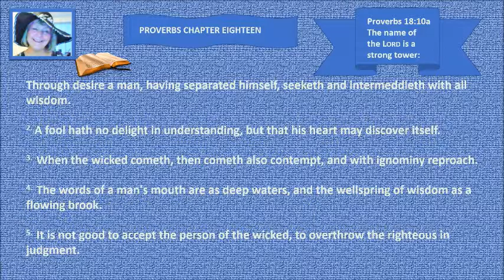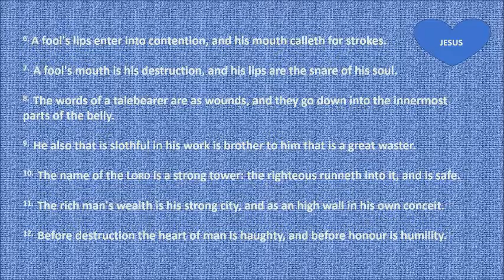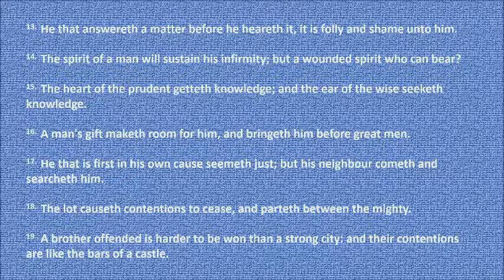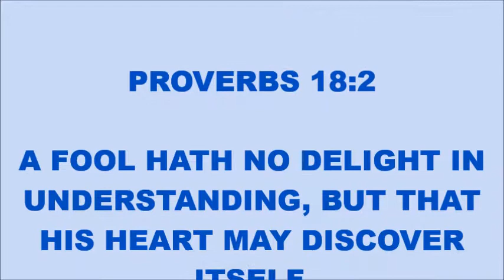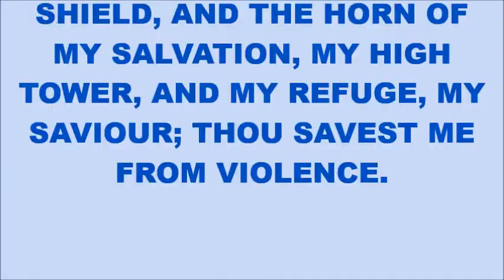PROVERBS CHAPTER EIGHTEEN